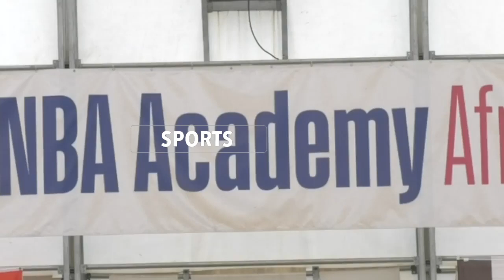NBA Academy: Amadou Gallo Fall "vante" les mérites de la Showcase.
Le président de la Basketball Africa League, Amadou Gallo Fall est  revenu sur les opportunités de la NBA Showcase qu'il considère comme " une opportunité offerte aux jeunes du continent africain de compétir et de continuer à développer leur talent" a t-il expliqué à l'Aps lundi, lors de la cérémonie d'ouverture de la deuxième édition du Showcase Africa. Un tournoi qui réuni sept équipes venues du Canada, des USA, d'Allemagne, du Cameroun et deux sélections de la NBA.